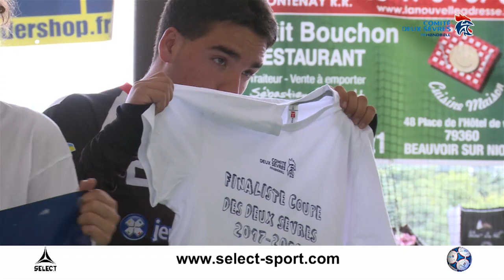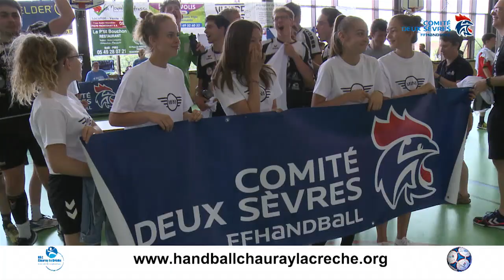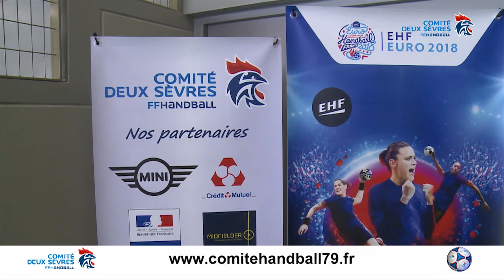Match Bressuire-Moncoutant VS Niort-Chauray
Finale de la coupe des Deux-Sèvres 2018 17 Juin à Aiffres
- 18ans masculins